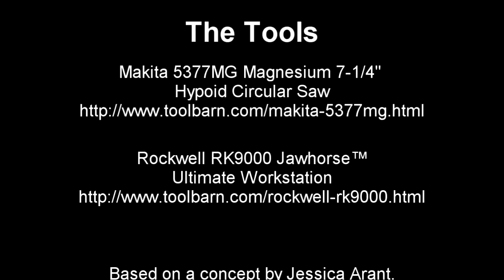Man vs Tool Throwbacks - Circular Saw vs 7th Degree Blackbelt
Toolbarn.com asks you to always use caution when using power tools of any kind.

Master K takes on the Makita 5377MG a 7-1/4" Magnesium Hypoid Saw with Skyhook.
Master K needs to break more boards with his bare hands and feet than the Makita Saw can in 60 seconds. Is he up to the task? Check out the Hypoid Saw at toolbarn.com